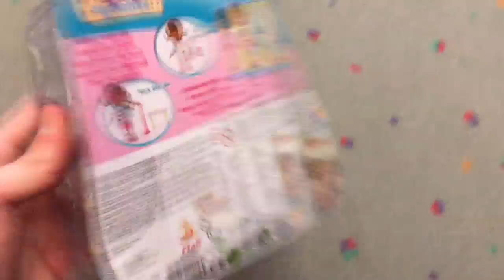Doc McStuffins Swim Time Doc